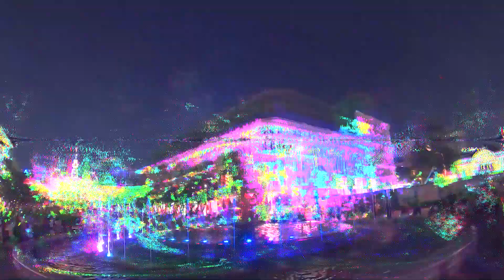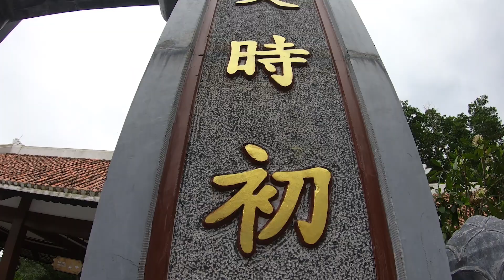Last moments in Vietnam before the pandemic hit earth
One of my travel destinations was Vietnam.
I managed to start at the south of Vietnam, went up to the center but unfortunatly traveling wasn't fun anymore, airports were shutting down, resturants, hostels, attractions and more.
 So sadly I had to leave this beautiful magical place and go back home, though I will definately come back to finish my trip and to keep doing what I love most- exploring new places and new cultures.